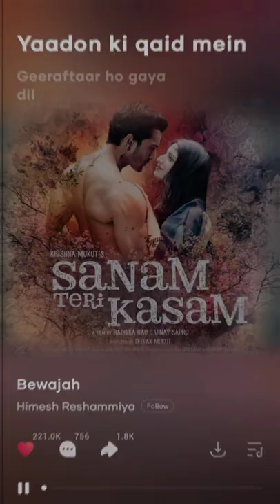6 Songs You Must Listen During Workout 😲😲